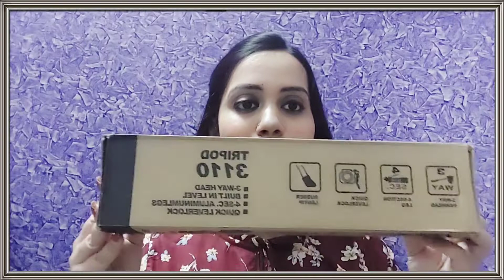Smytten Unboxing | Free Sample Review | Smytten Haul | How to use Smytten App | Smytten Coupon Code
Hello!
Here is this cool app I found which has Free product samples & exciting rewards from some awesome brands! Install the Smytten App & use my Referral code (FHju2) so that both of us enjoy extra freebies!

Keywords 👇

smytten
smytten app
smytten haul
smytte free samples
smytten free sample products
smytten trials
Smytten Free Samples
How to get Smytten free products
Free products